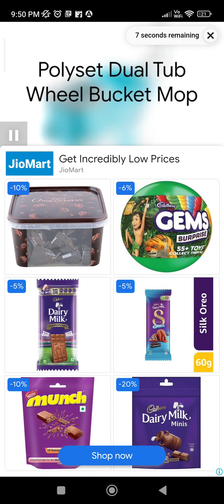MY TOM - TALKING TOM 2048